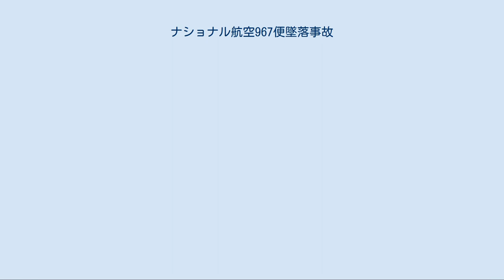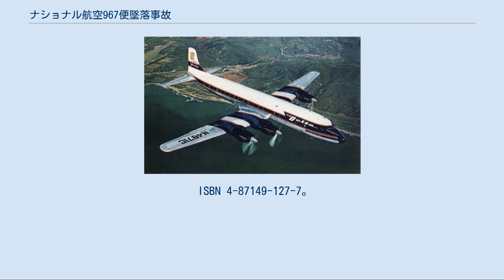ナショナル航空967便墜落事故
ナショナル航空967便墜落事故（ナショナルこうくう967びんついらくじこ）は、メキシコ湾上空でアメリカ合衆国の民間旅客機が消息を絶った航空事故である。
十分な証拠が得られず立件できなかったが、飛行中に何者かによって爆破されたものと考えられている。
 1959年11月15日、ナショナル航空967便は、現地時間の午後11時32分にフロリダ州のタンパ国際空港を離陸した。
967便は夜行便でニューオリンズ経由でロサンゼルスに向う飛行計画であった。
このレシプロ旅客機は、巡航高度14000フィート（4300m）を飛行してニューオリンズに向かっていた。
967便からの通信では天候条件に問題ないとしていたが、これが最後の通信となった。
 翌日16日午前0時55分ごろ、967便はニューオリンズの東南東約190kmのメキシコ湾（北緯29度13分、西経88度40分）で管制レーダーから消えた。
徹底的な捜索が行われ、海面に漂っていた搭乗者10人の遺体の全部または一部と機内装備品の残骸は発見されたが、行方不明の32名と機体の主要部分は見つからなかった。
 この事故では早い時点で、機内に仕掛けられた爆発物による事件の可能性が指摘されていた。
実際に機体は飛行中に破壊されたと見られること、また遺体の中には焼け焦げたものがあったためである。
しかしながら、意図的なものと実証できるだけの物的証拠を見つけられなかった。
 この事故の被疑者として強く疑われたのが、967便に搭乗していたはずの自然療法医、ロバート・ヴァーノン・スピアーズであった。
彼は同便に搭乗する予定であったが、ウィリアム・テイラーという別の男性を搭乗させ、事故後行方をくらませていたが、2ヵ月後の1960年1月に、アリゾナ州フェニックスでテイラーの車を不法に所有していた容疑で逮捕された。
彼は保険金詐欺を企ててテイラーを脅迫して搭乗させ、爆破装置も（彼に知らせずに）機内に持ち込ませて、証拠を回収するのが困難な洋上で爆破したという疑惑が持ち上がったが、物的証拠は得られず、事故について立件されることはないまま釈放された。
 テイラーにかけられていた保険金は、スピアーズの妻に支払われた。
その後、スピアーズは1969年5月2日にテキサス州で死亡した。
 ^ a b c デビッド・ゲロー『航空テロ』イカロス出版、1997年。
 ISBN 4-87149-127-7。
 118頁